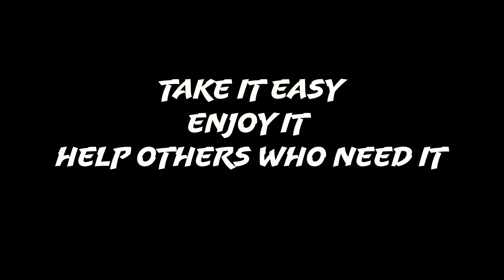Staycay2020: The Joys of Social Distancing | Vlog Day 1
So... Looks like my work is on hold and its indefinite family time. I want to vlog about how things are changing now that Canada is slowly being locked down.